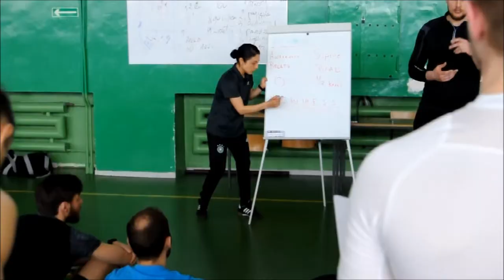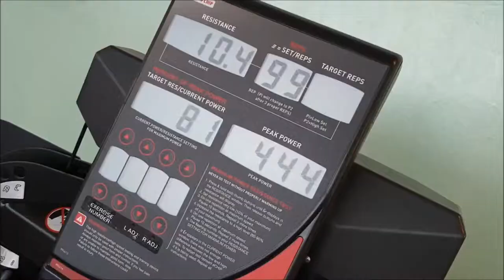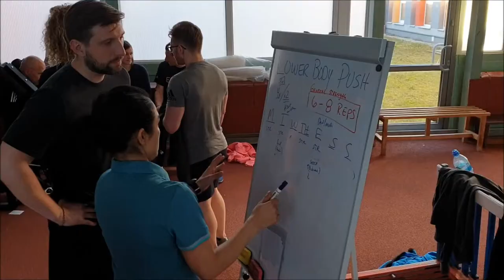Szkolenie EXOS z zakresu przygotowania motorycznego